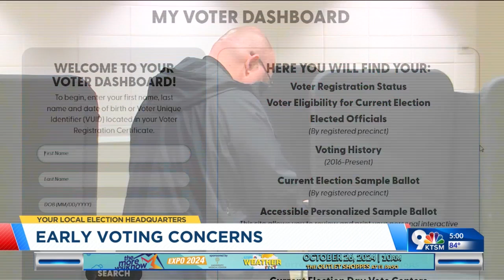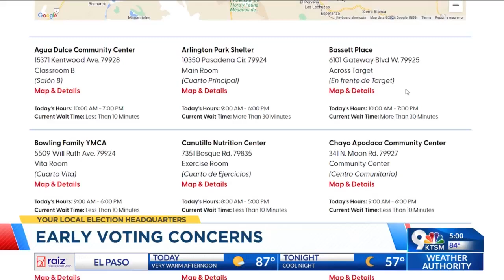Early voting concerns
What you need to know before heading our to the polls